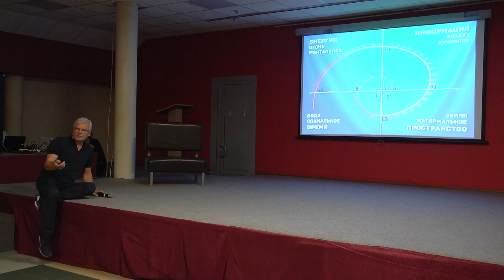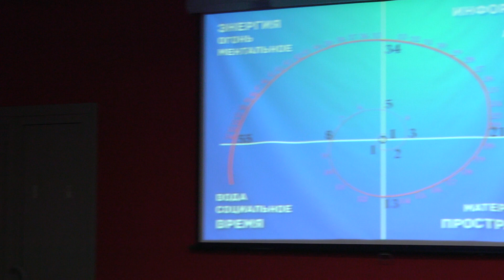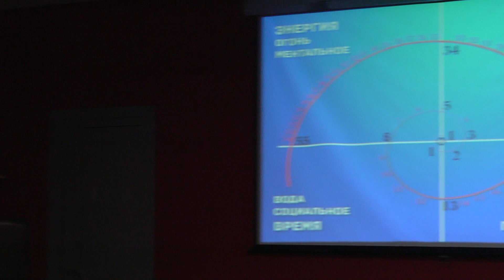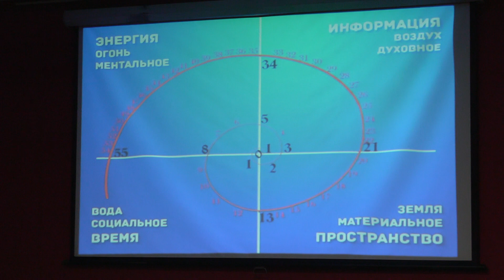Семинар в Самаре ч 35 Развитие по Золотому сечению ч 5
Применяемые на семинарах, индивидуальных занятиях и Онлайн Курсах упражнения позволяют наработать нейронные связи свободного движения для наполнения Желаемых Образов во время Системной Трансформации человека, для создания им желаемой реальности и формирования действительности.

После чистки и саностройки энергетических центров, а также проработки возрастных точек диагонали Золотого сечения,
данные упражнения  позволяют сформировать не только новые нейронные связи свободного движения,
но и включить с помощью их нужные состояния, ощущения,  и чувства  в созидаемой реальности.

На сегодняшний день уже опробированы и показали очень хороший результат Семь 40 дневных Модулей Онлан Курса.

Примите участие в Наших Онлайн Курсах!
Сделайте свою жизнь более насыщенной и результативной,
включив весь ваш потенциал!

Первая Группа нового сезона стартует уже 14 июня.

Вы можете оплатить все семь модулей нашего Онлайн Курса сразу по более выгодной цене за 370 €.
или приобрести каждый 40 дневный модуль отдельно по цене 70 €.

Правильное сделанное решение сегодня гарантирует успешное завтра!

Удачи Вам и Свершений!